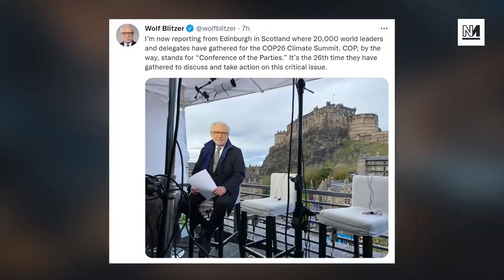CNN Made This UNBELIEVABLE Fail At COP26